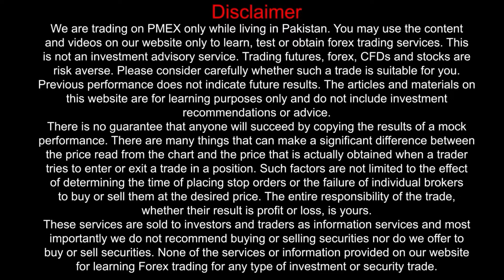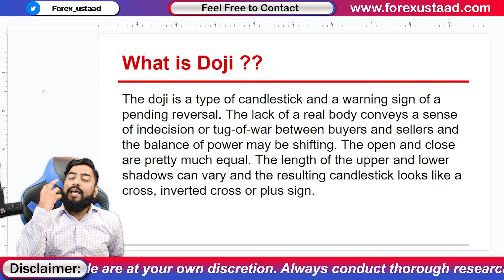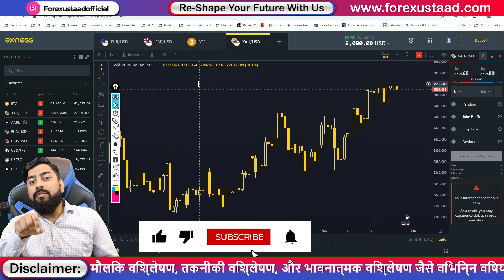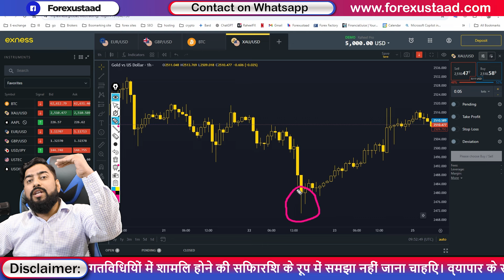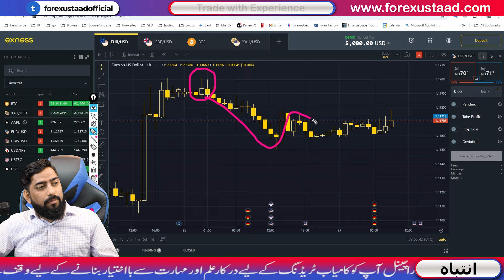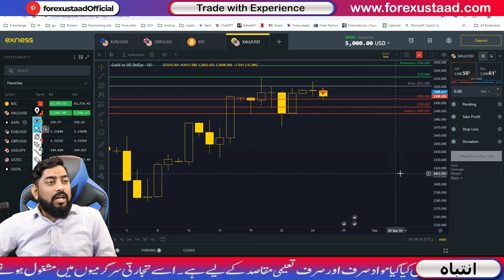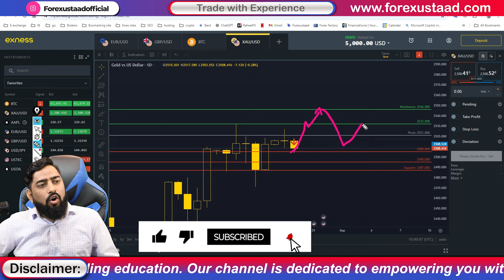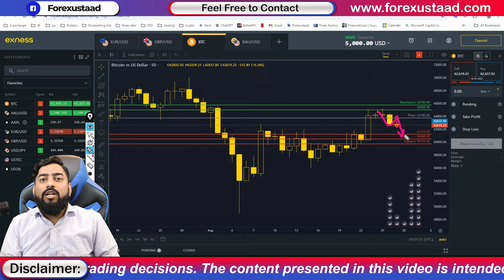How to Trade Using Doji Candlestick Pattern Strategy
Do Talwar Candlestick Pattern Strategy and How to Trade Using Doji Candlestick Pattern Strategy by Raheel Nawaz

🕯️ Master the Doji Candlestick Pattern! 🕯️

In this video, Forexustaad teaches you how to trade using the powerful Doji candlestick pattern strategy. The Doji is one of the most significant and widely recognized candlestick patterns in technical analysis, and understanding it can greatly improve your trading decisions. We’ll cover what a Doji candlestick is, how to identify it, and how to effectively use it to predict market reversals and trend continuations.

Whether you’re a beginner or an experienced trader, this video will provide you with actionable insights and practical tips for incorporating the Doji pattern into your trading strategy.